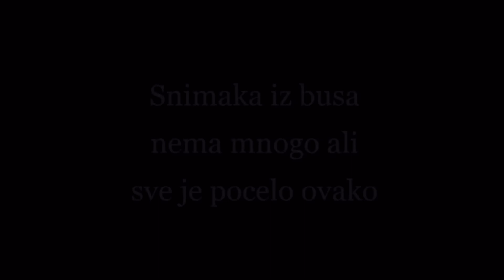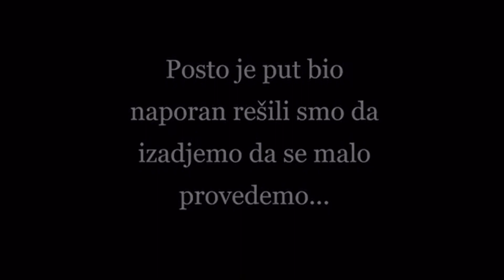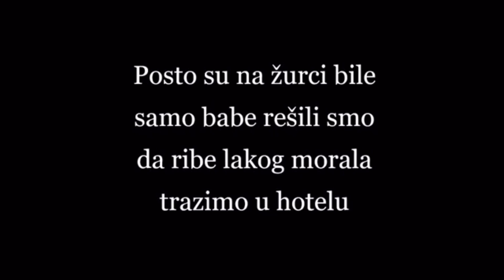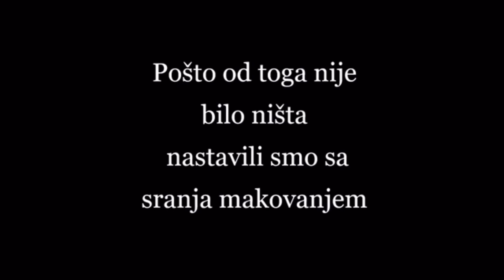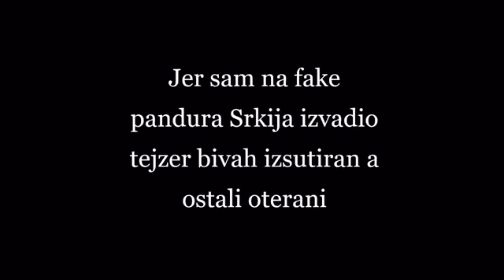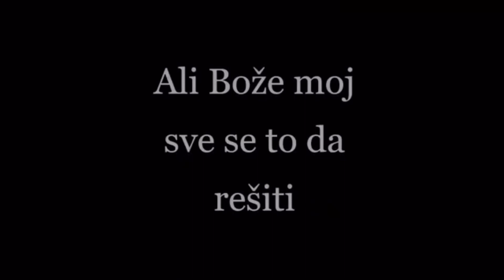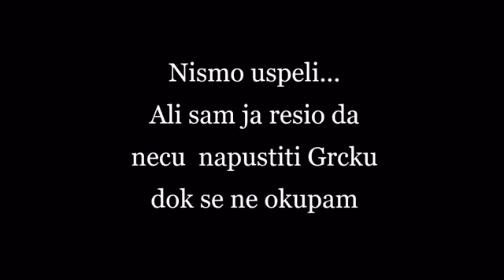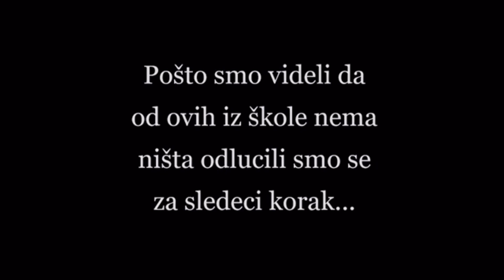Predmatorska ekskuzija 2k18 (Peta Beogradska Gimnazija)